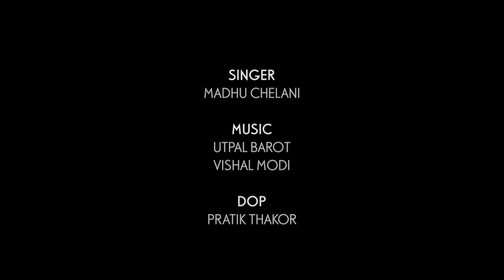Chetichand Aayo Nao Saal Aayo | Sindhi Jhulelal Mashup Song | Madhu Chelani | 2024 Full HD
Singer - Madhu Chelani
Director - Milan Barot
DOP - Prateek Thakor
Editing - Milan Barot
Dancers - Ravi Tilwani & Group (Arvind Dance Academy)
Decoration - Raghav
Special Thanks - Swami Lilashah Kutiya.Palanpur, Manu Bhai Gajwani
Make Up - Lata Patel
Company/Label - BABA CD WORLD

Watch Sindhi Videos Of Your Choice  - - - - - - - -